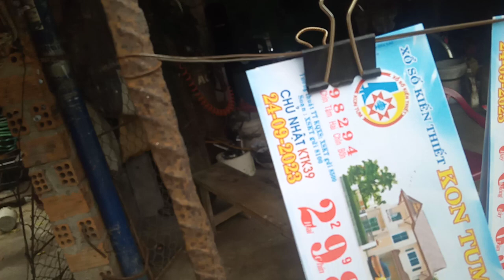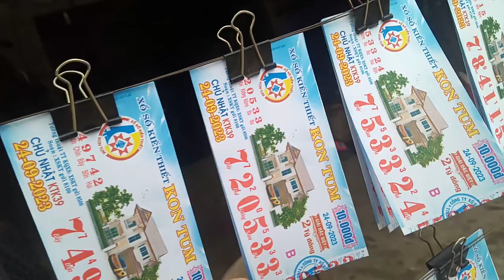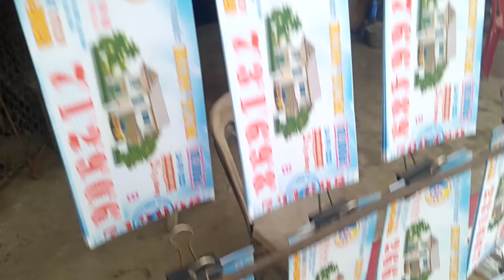Bán vé số 24-9-2023.